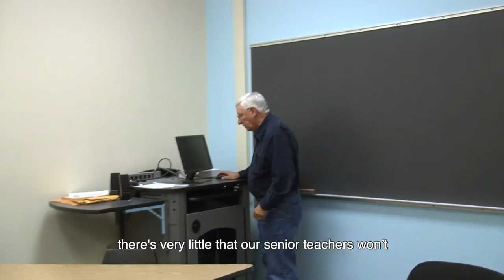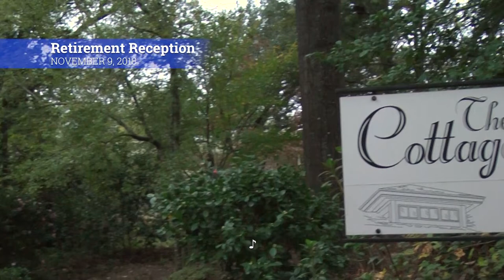Ted Talk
A short film to honor Ted Whisnant's retirement from Francis Marion University.

This 15-minute film is my first attempt to make a documentary-style video of this length. The audio was captured without mics, and the original had a lot of background noise. I tried to repair it in PremierePro, which caused some distortion. I did some color correction as well, and added captions. It was a great learning experience for me as I explore ways to teach video as composition in my writing classes--and you couldn't ask for a better subject.